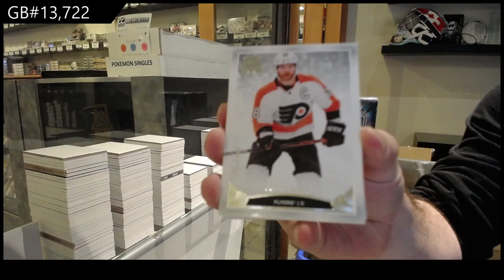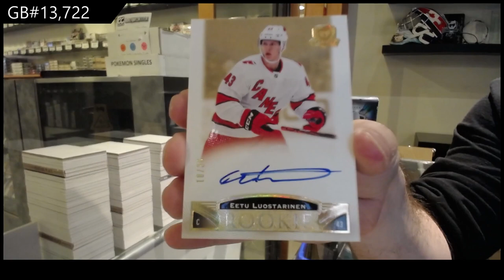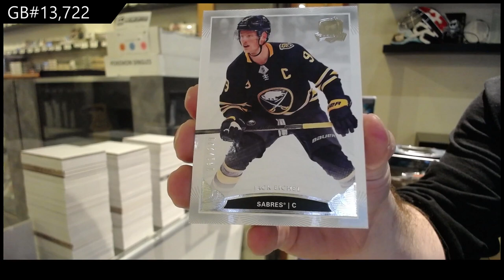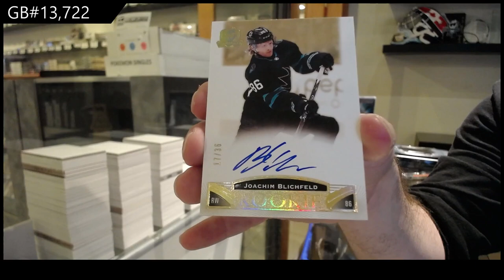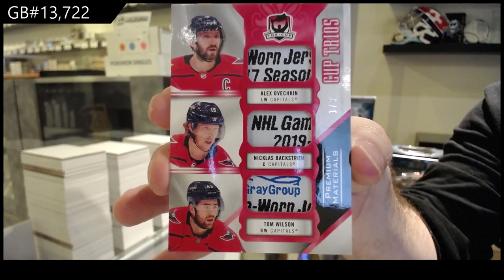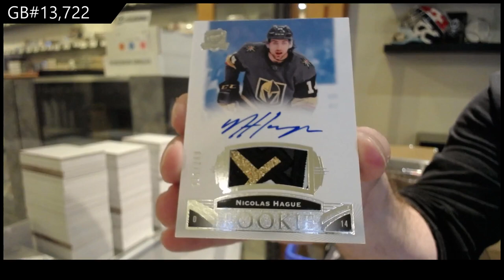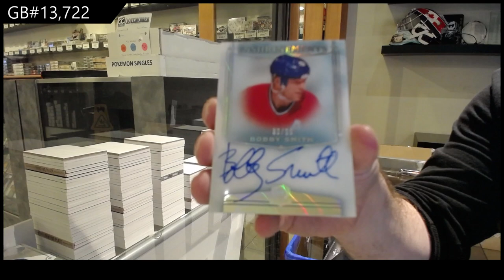19-20 Upper Deck The Cup Hockey 3 Tin Break - C&C GB #13,722